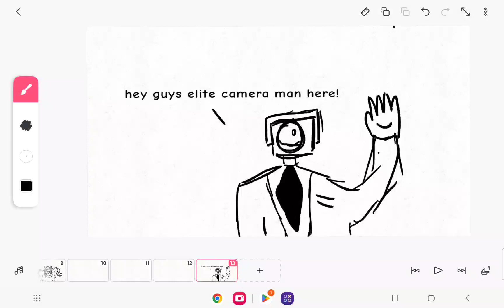hey guys elite camera man here! elite camera man fan art